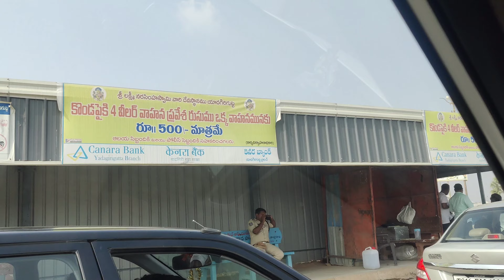యాదగిరిగుట్ట లక్ష్మి నరసింహాస్వామి వారి దర్శనం..చేసుకుందాం రండి ||Yadagirigutta Temple Tour.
Lakshmi narasimha swami Temple#
Yadadri Ugra narasimhaswami Temple#